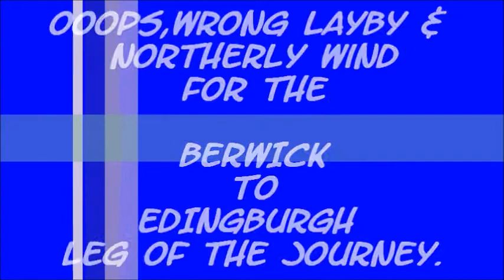60103 FLYING SCOTSMAN MAY 10th-17th 2016.